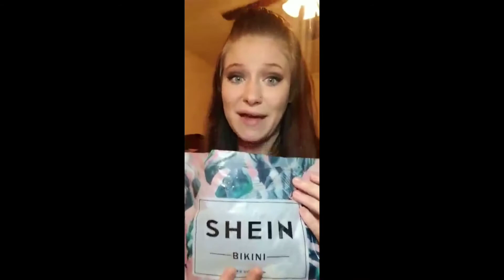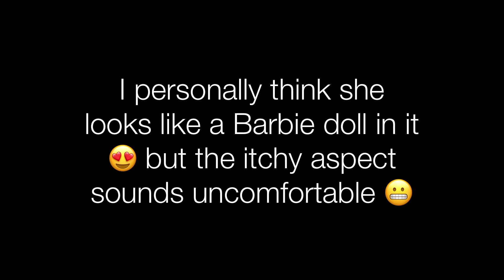Is SHEIN Worth It? Review+Try On Including A Special Guest!! ❤️👗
Not sure about SHEIN? Well we weren’t either but hopefully this helps!